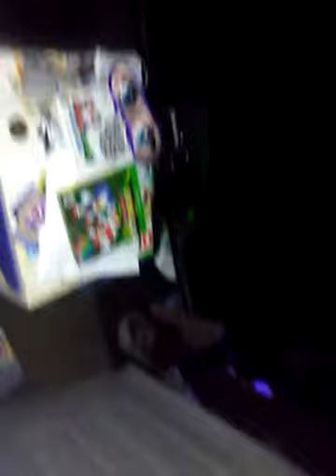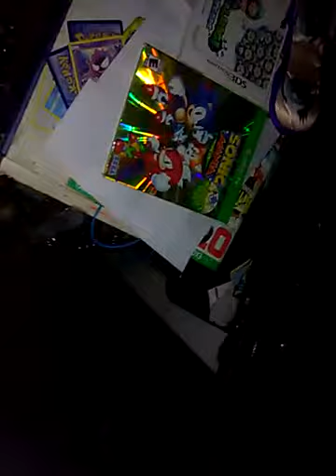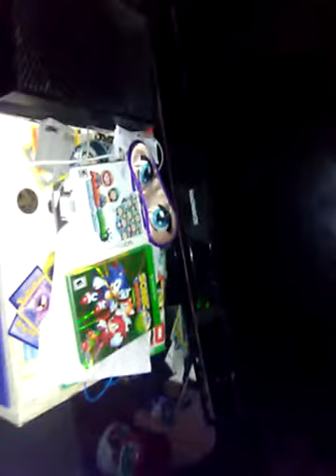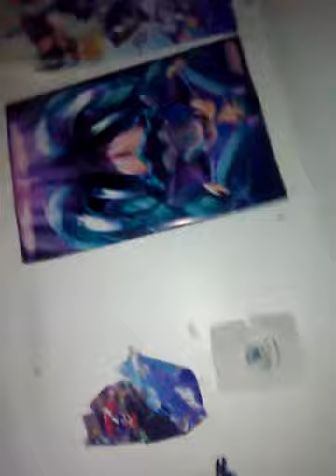Back at home picking stuff up